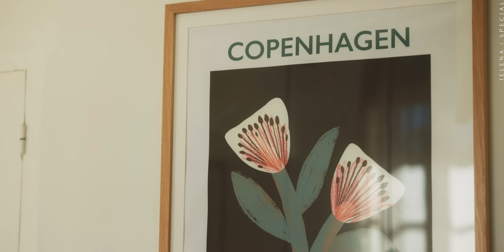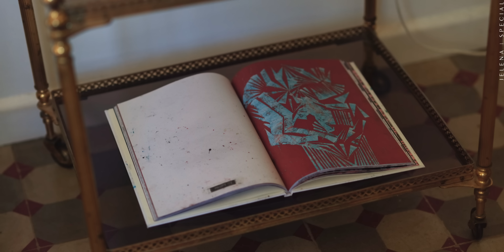SO WIRD DEINE EINRICHTUNG RUND! | Interior Tipps | Stimmig einrichten | JELENA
Stile können absolut unterschiedlich sein, was mir gefällt, muss nicht deinem Geschmack entsprechen. Es gibt aber einige "Regeln" in der Einrichtung, die man beachten kann, damit deine Wohnung / dein Haus / dein Zimmer stimmig und rund wirkt. Hier sind die Tipps:

- Wiederholung - könnte man als die Grundregel bezeichnen
- Farbkonzept
- Materialien
- Muster und Formen
- Rhythmus / Anordnung

Für dieses Video habe ich mich an einem tollen Video zum Thema von @Nick_Lewis  orientiert, schaut euch das auch auf jeden Fall an, wenn ihr noch mehr in die Thematik einsteigen wollt:

Was in jede Einrichtung passt, sind die schönen Tage- und Notizbücher von Jelena The Label ;-):

Und damit euer liebevoll gestalteter Raum auch zur Geltung kommt und nicht im Chaos versinkt, sollte er aufgeräumt sein und nicht mit Dingen vollgestellt sein, die ihr gar nicht mögt. Wie ihr dahin kommt, erfahrt ihr in meinen Büchern:

"Mehr vom Weniger":

Mein Equipment:
2. Kamera
3. Kamera
Sigma Art 50mm 1.4
Sigma Art 24-70mm 2.8
Ton: Richtmikrofon
2. Mikrofon